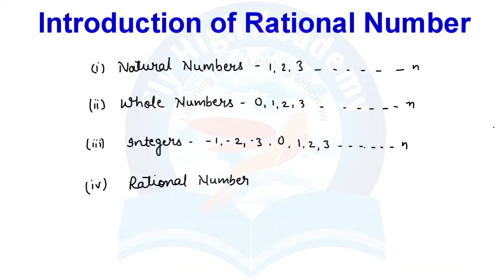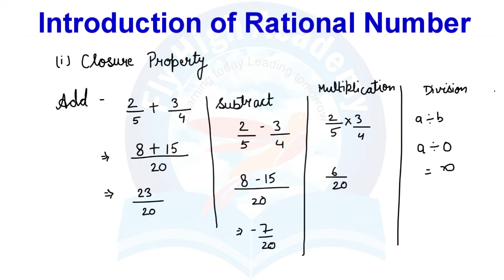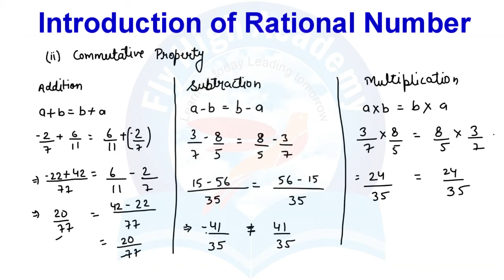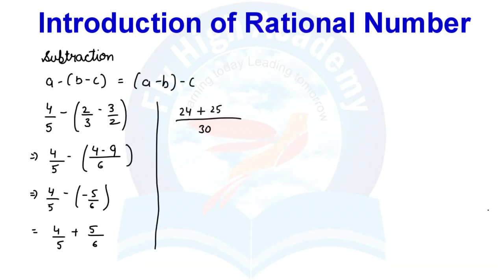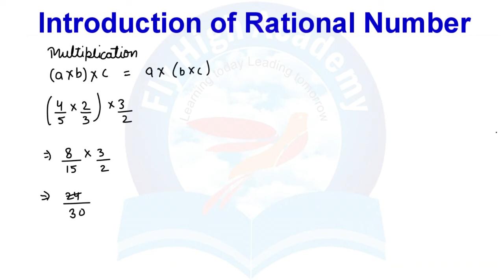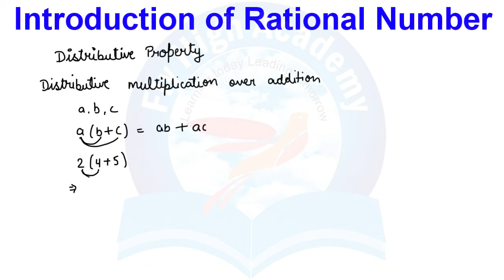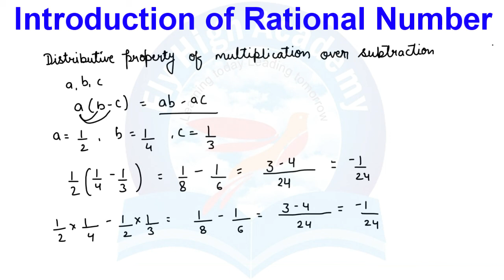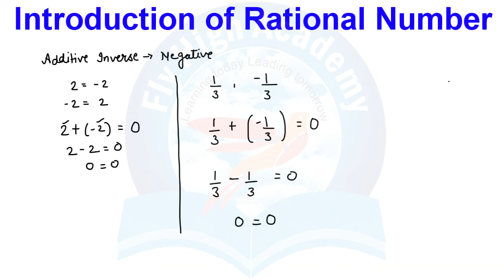CLASS 8TH - NCERT MATHS - CHAPTER 1 - RATIONAL NUMBER - INTRODUCTIONS OF RATIONAL NUMBER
The properties of rational numbers are:
Closure Property.
Commutative Property.
Associative Property.
Distributive Property.
Identity Property.
Inverse Property.